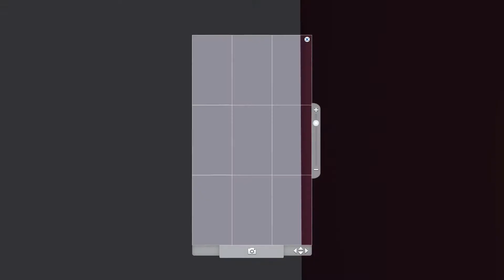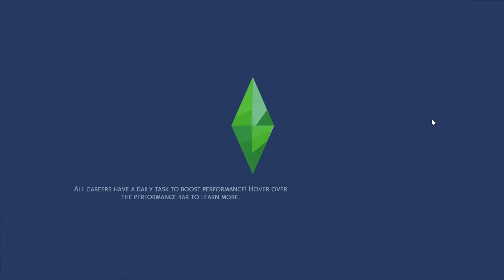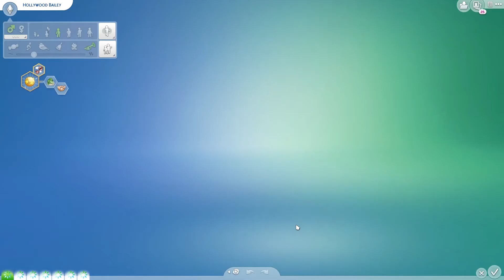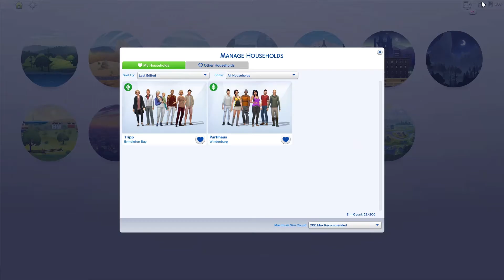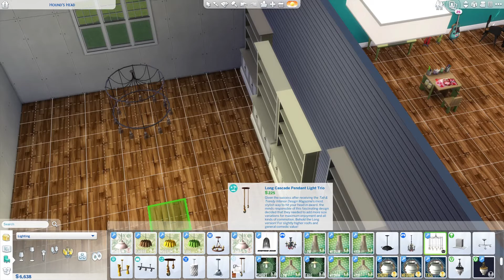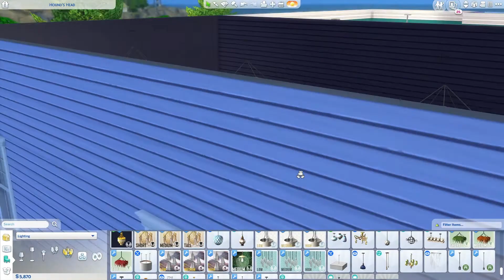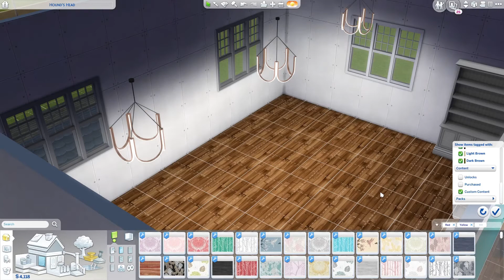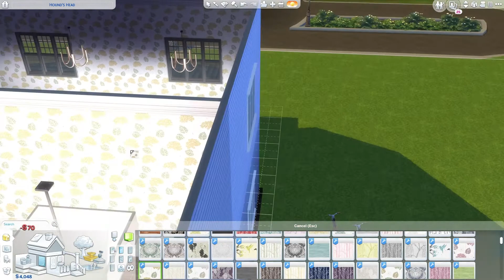SIMS 4 100 baby challenge Part 38 - One moves out and 3 new teens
Origin ID: Vildra

Red clutter shelf: OMSP Shelf (the red shelf i use to place clutter), by amoebae

Cheats:
bb.moveobjects on